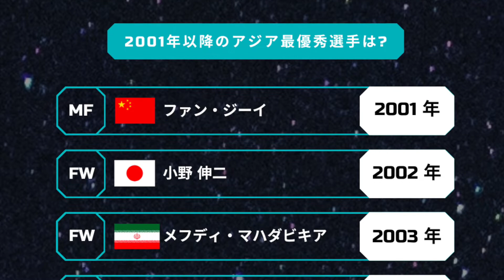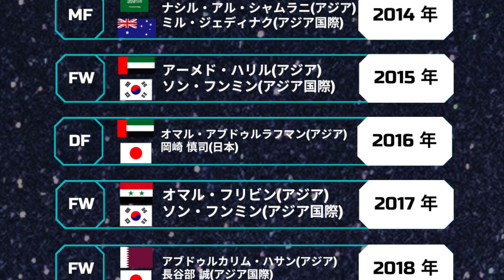【アジアNo.1選手は？】年間最優秀選手の歴代受賞者たち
「本当に”コア”な日本のサッカーファン」にお届けする
サッカー情報専門のメディア"蹴球ジャパン"の

今回はアジア年間最優秀選手の歴代受賞者たちについて！！

蹴球ジャパンでは
他のサイトでは手に入らないような

✅面白い！
✅貴重な！
✅マニアックな！！

情報をお届けしていきます！

※画像は著作権法32条1項に関する規定に基づき、引用が許される要件を満たす場合で使用しております。写真の元はGetty imagesです。